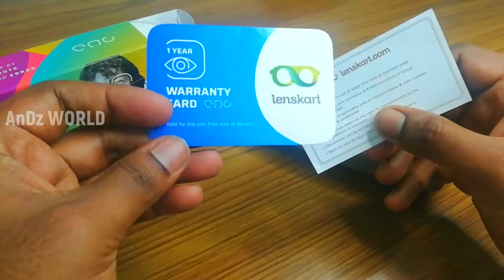NEW FRAMES from LENSKART | LENSKART BLU CUT LENSES | VINCENT CHASE FRAME | DURING LOCKDOWN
I bought this Frame from Lenskart during this Corona period through online. Its very easy to book the frames if you know the required power of your eyes. I'm fully satisfied with this Frame. Thank you Lenskart...